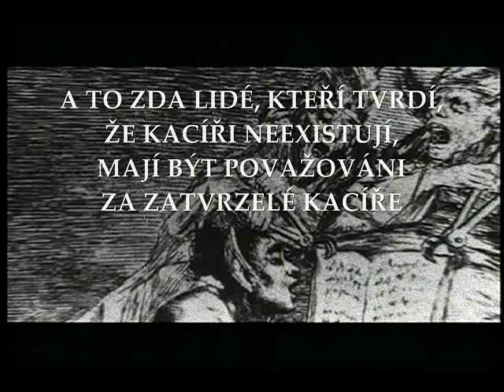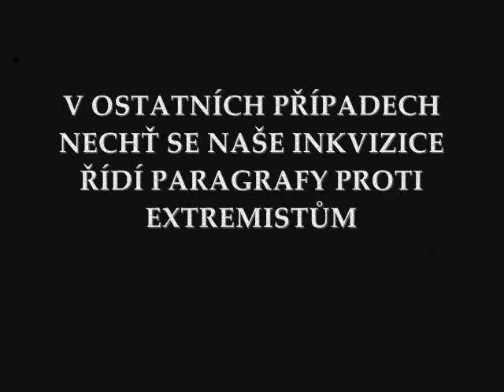Martin Pecina: Kladivo na extremisty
Dokumentární pořad ministra vnitra Martina Peciny (ČSSD), věnovaný boji proti extremismu Dělnické strany.